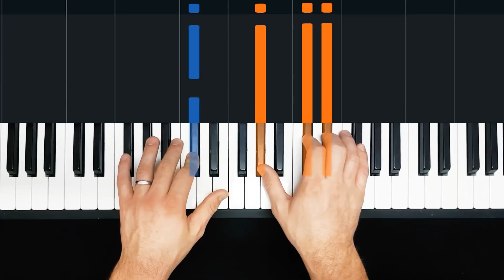How to Play "Promises" by Sam Smith & Calvin Harris | HDpiano (Part 1) Piano Tutorial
In this piano tutorial we'll learn how to play "Promises" by Sam Smith & Calvin Harris!

0:00 - Welcome!
0:09 - Demonstration
1:14 - Key of B Major / Cb Major
1:36 - Single notes in both hands
3:19 - Chords
6:03 - Play through